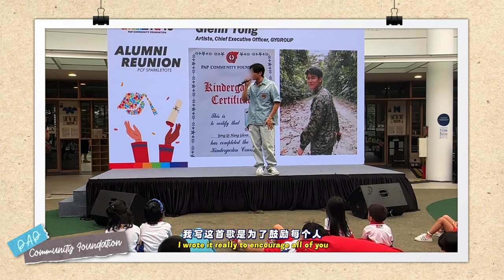SLICE OF MY LIFE: I FINALLY LET IT OUT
Here’s a little sneak peak into a rare side of my life, I hope all of you will enjoy this vlog